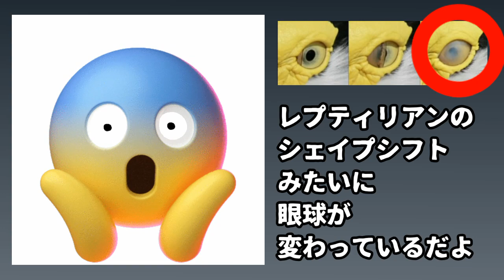闇の勢力って？これは闇どころか超ヤバw なんか動画の方向性がとんでもない事になってきたんだが…w これは気になったんでアップした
こちらの動画は切り抜きで、分かりやすく映像を拡大してスローにしたりしておりますが、吉野氏の目玉に加工は一切しておりません。元動画をアップしている他のアカウント方の動画でご確認なさっても同じです。
お疑いでしたら御自身でスクショなり動画保存拡大スローしていただきご確認下さい。
元動画　まなびは　0:15〜あたりから